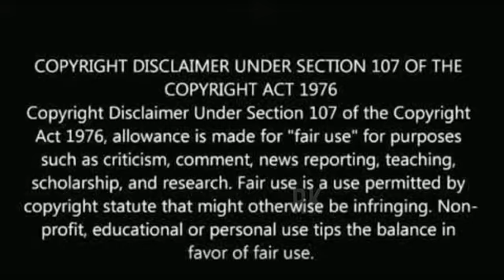dhananjay song of arjun/mahabharat. guys please subscribe my channel to get new Upcoming video